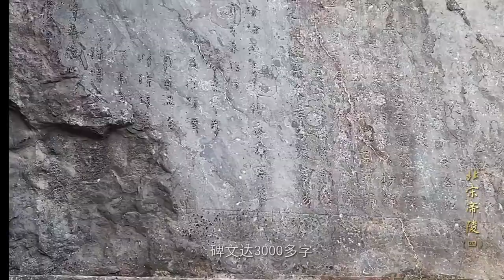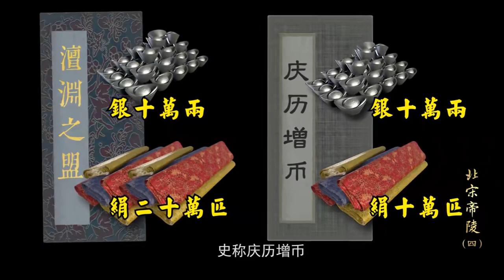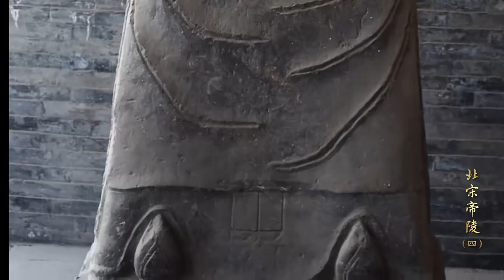北宋帝陵宋仁宗永昭陵（中）：名臣輩出仁愛子民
宋朝“積貧積弱，狼狽不堪”還是“經濟繁榮，文化鼎盛”？ 為什麼有學者說宋朝是現代文化最嚮往的歷史朝代？ 全國首部七級動畫紀錄片-永昭陵